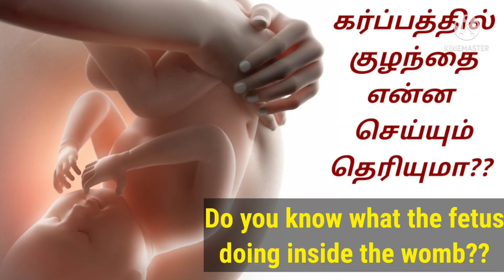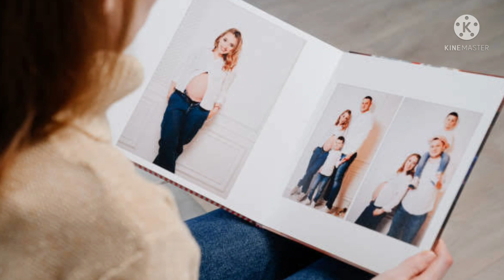Keep your pregnancy stress away tamil || Stress relief tips in pregnancy tamil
Keep your pregnancy stress away tamil || Stress relief tips in pregnancy tamil || ‎@Yaasakshi Mom